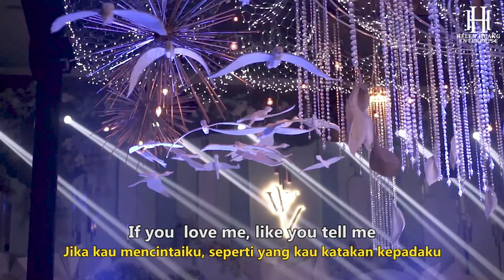Please Be Careful With My Heart - Wedding Song - Helen Huang ft Reyhart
Please Be Careful With My Heart
Berhati - Hatilah dengan Hatiku
Live Performance by Helen Huang ft Reyhart

Lirik & Terjemahan

If you  love me, like you tell me
Jika kau mencintaiku, seperti yang kau katakan kepadaku

Kumohon berhati-hatilah dengan hatiku

You can take it just don’t break it
Kau bisa mengambilnya, tapi jangan kau hancurkan

Or my world will far apart
Atau duniaku akan hancur berantakan

You are my first romance
Kau adalah cinta pertamaku

I’m willing to take a chance
Dan aku bersedia untuk mengambil kesempatan

That till life is through
Yang hingga kehidupan telah usai

I’ll still be loving you
Aku masih akan mencintaimu

I will be true to you
Aku akan setia kepadamu

Just a promise from you will do
Hanya satu janji saja darimu akan menyelesaikannya

Dari sejak awal

I love you and you know I do
Aku mencintaimu dan kau tau itu

There’ll be no one else for me
Tidak akan ada yang lain lagi bagiku

Promise I’ll be always true
Berjanji aku akan selalu setia

For  the world and all to see
Bagi dunia dan seluruhnya menyaksikan

Love has heard some lies softly spoken
Cinta telah mendengar beberapa kebohongan terucap dengan lembut

And I have had my heart badly broken
Dan aku mendengar hatiku hancur dengan sangat buruk

I’ve been burned and I’ve been hurt before
Aku telah terbakar dan aku telah terluka sebelumnya

So I know just how you feel
Jadi ku tau persis bagaiman perasanmu

Trust my love is real for you
Percayalah cintaku ini sejati untukmu

I’ll be gentle with your heart
Ku akan lembut dengan hatimu

I’ll caress it like the morning dew
Aku akan membelainya laksana embun pagi

I’ll be right beside you forever
Ku akan selalu di sampingmu selamanya

I won’t let our world fall apart
Ku takkan biarkan dunia mu hancur berantakan

Dari sejak awal
I’ll be careful with your heart
Aku kan berhati-hati dengan hatimu

(and you are my last)
(dan kau adalah terakhirku)

And I’m willing to take a chance

Aku akan setia padamu

Dari sejak awal

Dari sejak awal

Dari sejak awal

Please be careful with (I’ll be careful with your heart)
Ku mohon berhati - hatilah dengan

my heart
hatiku

FREE CALENDER & MASKER
LIMITED EDITION